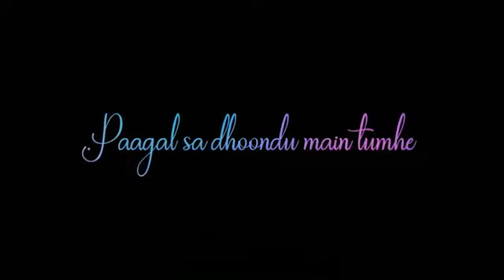Main_Bhi_Tumko_Chahunga❤️ status || Love status || Black screen whatsapp status || Anni with Anki